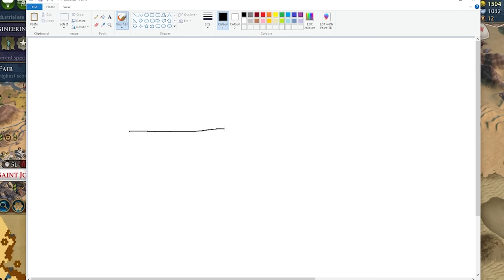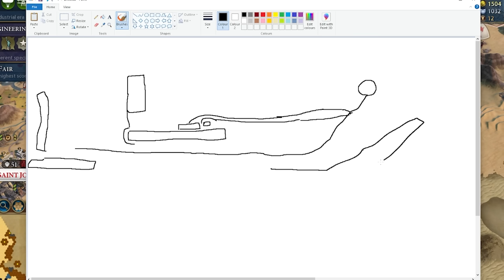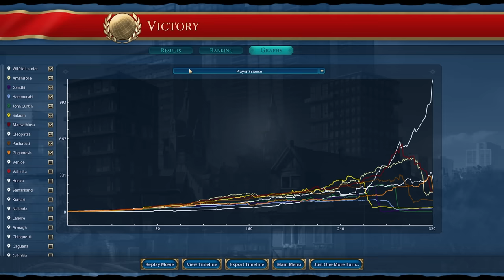CIV 6 DESERT ONLY CANADA DOMINATION CHALLENGE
Never ask me to do a challenge again